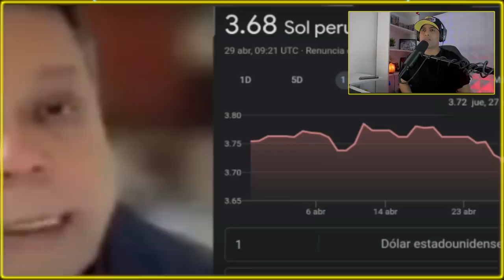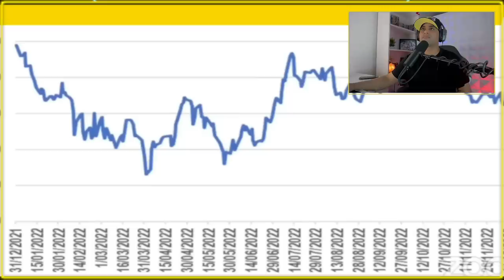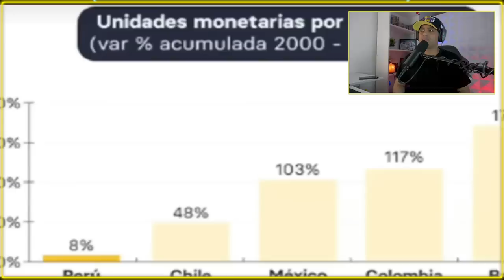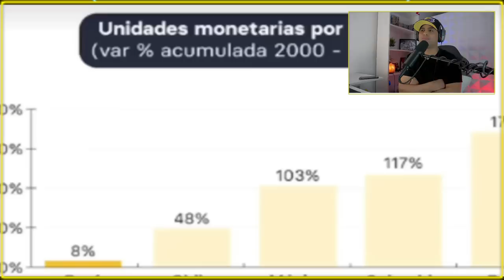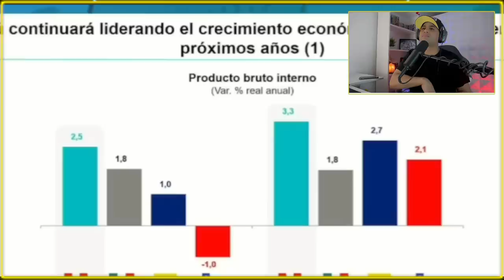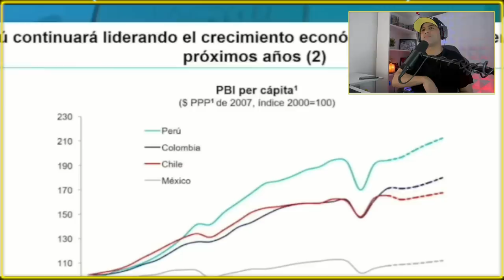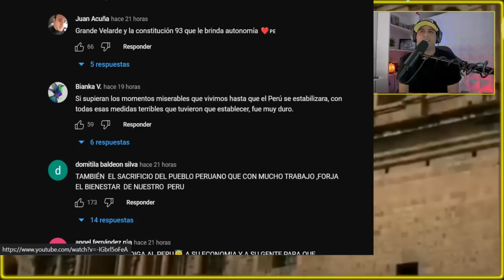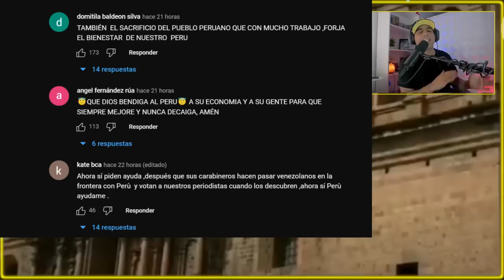Histórico: Chile pide ayuda a Perú para superar crisis económica REACCIÓN